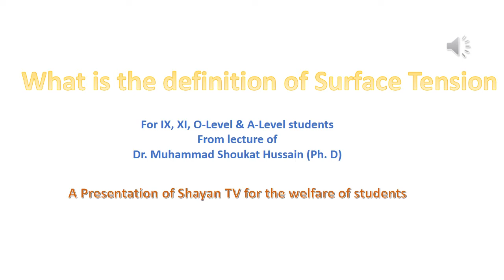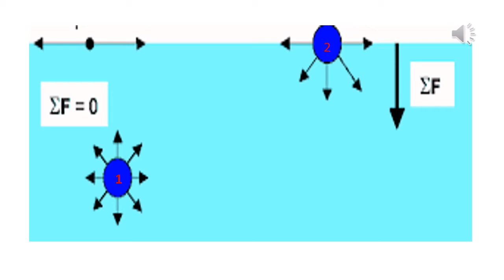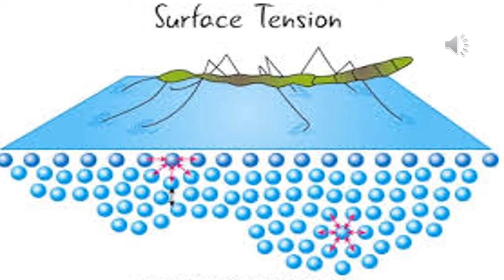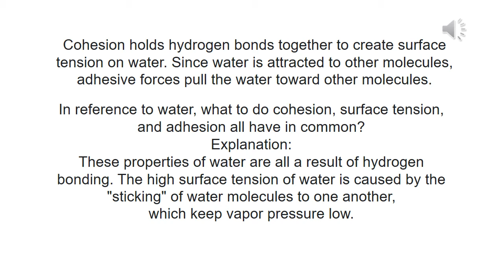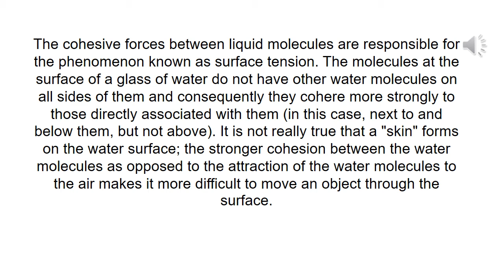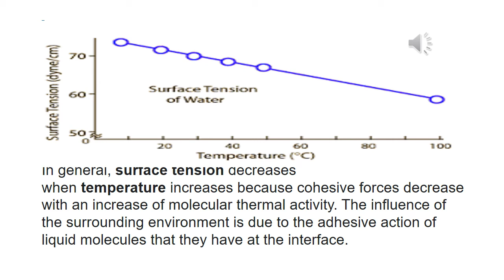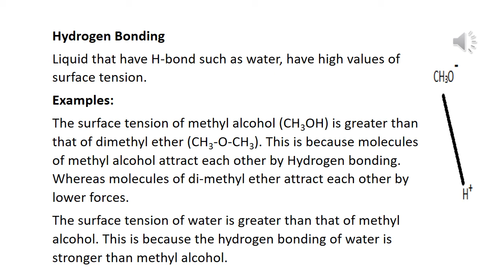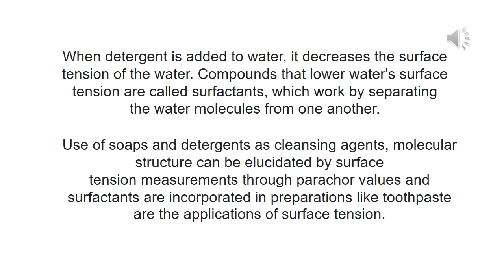Surface Tension (in Hindi/Urdu/English)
What are the factors affecting the surface tension of a liquid? What is Surface Tension?
Explain Surface Tension (in Hindi/Urdu/English)
What is the definition of Surface Tension?
What is Surface Tension?
Explain surface tension
The Meaning of Surface Tension and its Practical Applications.
What are the factors affecting the surface tension of a liquid?
How is surface tension used in everyday life?
What is the difference between adhesive and cohesive?
What adhesive and cohesive forces are involved when a paper towel absorbs water?
What is the effect of impurities on surface tension?
What is surface tension simple definition?
What is the definition of surface tension in chemistry?
What are the causes of surface tension?
Surface Tension - What is it, how does it form, and what properties does it impart
Define Surface tension
What is Surface Tension - Properties of Liquids?
Viscosity, Cohesive and Adhesive Forces, Surface Tension, and Capillary Action.
What is cohesive and adhesive force?
Which is stronger cohesive or adhesive forces?
What type of bond gives water its high surface tension?
Does surface tension increase with intermolecular force of attraction?
How does hydrogen bonding affect adhesion?
How do intermolecular forces affect surface tension?
Does surface tension depend on surface area?
Does density affect surface tension?
Real life application of surface tension
Why is surface tension important to the human body?
How do you use surface tension in a sentence?